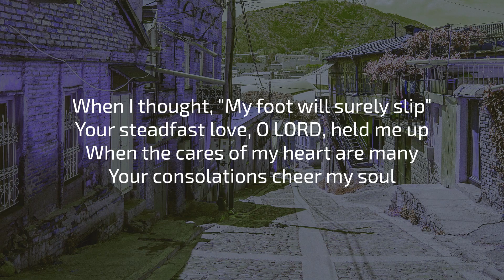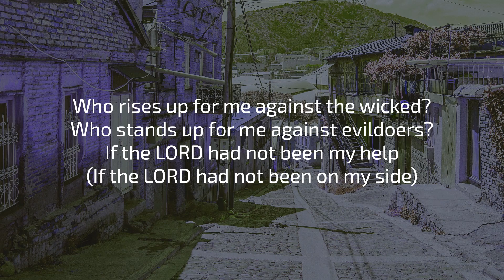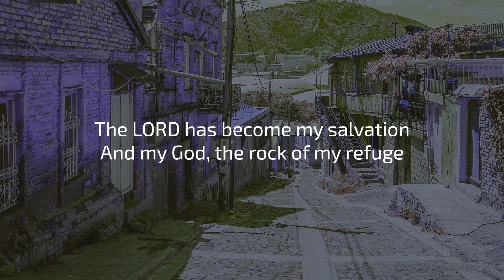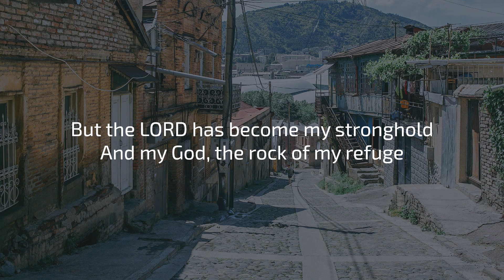Who Rises Up For Me? [Psalm 94] | Official Lyric Video | Joel Howard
Who rises up for me against the wicked?
Who stands up for me against evildoers?
If the LORD had not been my help
My soul would have lived in the land of silence

When I said, "My foot will surely slip"
Your steadfast love, O LORD, held me up
When the cares of my heart are many
Your consolations cheer my soul

Can wicked men be aligned with you
Those who frame in justice by statute?
They band together against the life of the righteous
And condemn the innocent to death
But the LORD...

But the LORD has become my salvation
And my God, the rock of my refuge

He will bring back on them their sin
And wipe them out for their wickedness
For the LORD our God will wipe them out

Also featured on the album SAFE by Joel Howard
Available now wherever music is sold or streamed